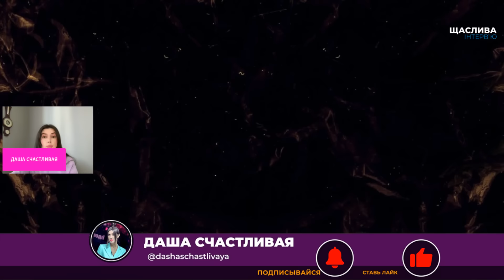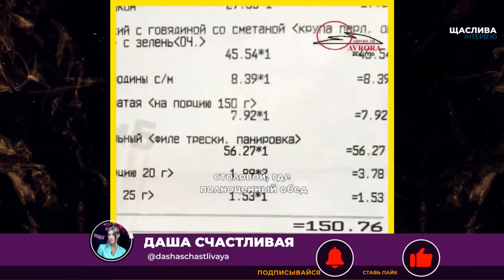🔥7 МИНУТ НАЗАД! Ликвидировали НАЧАЛЬНИКА штаба АВИАЦИОННОЙ эскадрильи рф в БРЯНСКЕ! СПЕЦОПЕРАЦИЯ ГУР